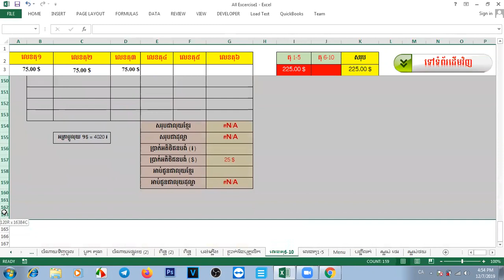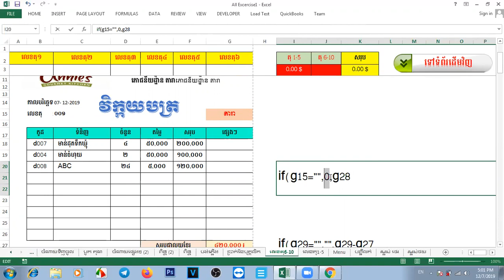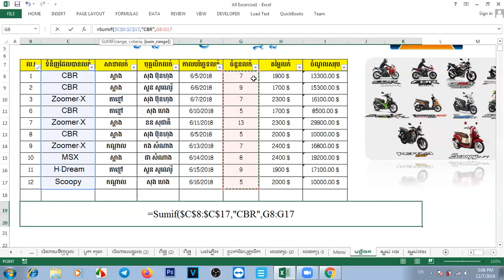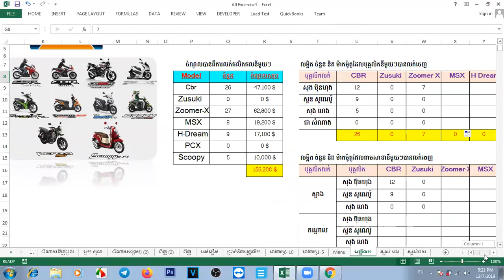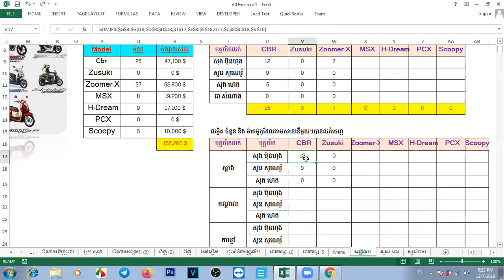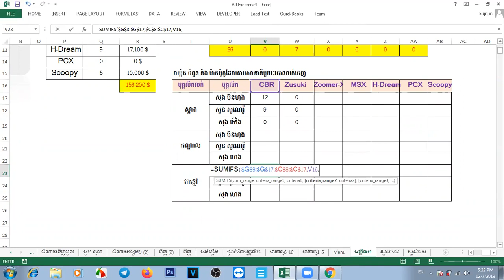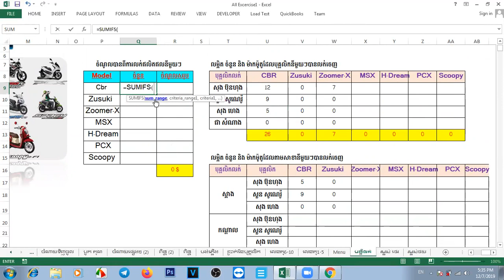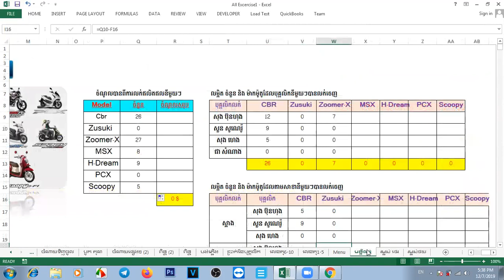វិក្ក័យបត្រ (តចប់) + ការប្រើ Sumifs បិទបញ្ជី